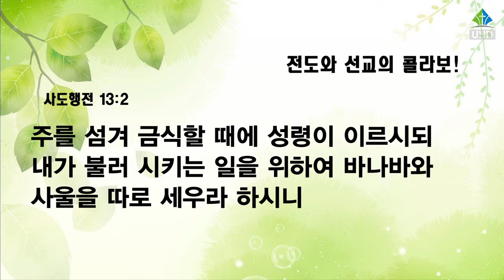[예원교회] 수요예배 - 전도와 선교의 콜라보! - 채수정목사 - 2022.11.02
전도와 선교의 콜라보!
채수정목사